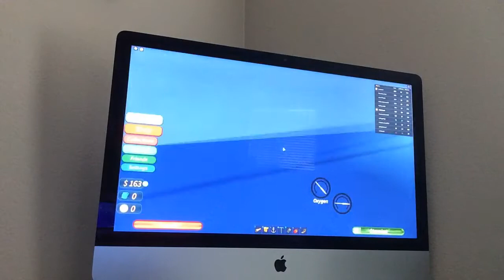How to find the penguin Pete quest thingy in Quill Lake ROBLOX